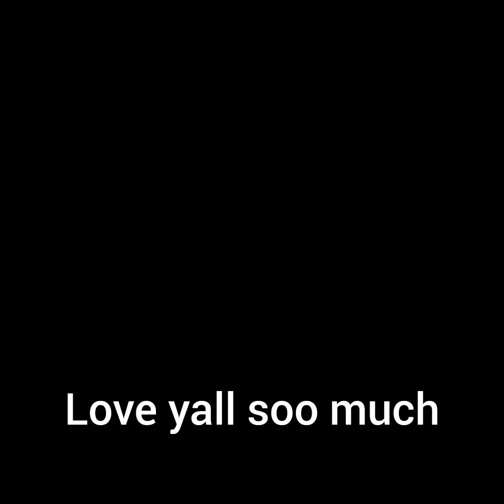I'd I got u